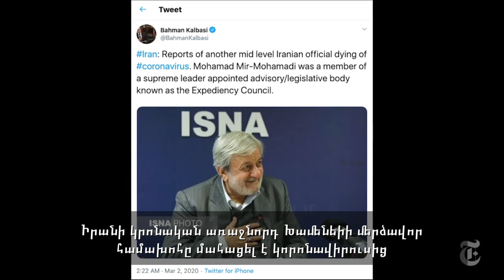Եղբայրական գերեզմաններ Իրանում՝ կորոնավիրուսից մահացածների համար․ արբանյակից արված լուսանկարներ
Եղբայրական գերեզմաններ Իրանում՝ կորոնավիրուսից մահացածների համար․ արբանյակից արված լուսանկարներ. Այսպիսով, ինչպես կարծում են շատերն աշխարհում և երկրում, հաստատվում են համաճարակի մասշտաբների վերաբերյալ վատթարագույն մտավախությունները՝ կառավարությունը թաքցնում է տվյալները։ Տեսանյութը՝ New York Times/Reuters–ի